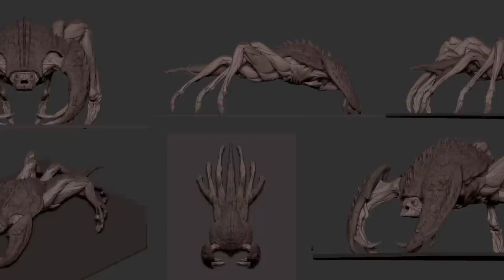10 Biggest Crab & Crustacean Monsters From Movies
Crustaceans are a diverse group of invertebrate animals, including active animals such as crabs, lobsters, shrimp, krill, copepods, amphipods, and more sessile creatures like barnacles. Arthropoda is the largest phylum of Animal Kingdom. It includes about 11,340,000 species in all habitats. This video gives you the 10 best examples of Crustacean movies.